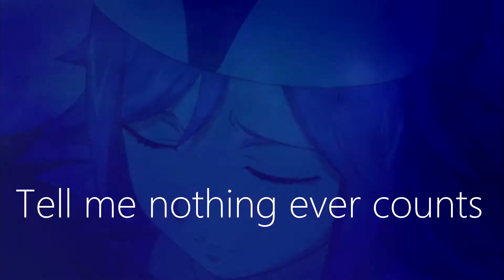Gruvia -AMV-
Anime:Fairy Tail
Couple:Gruvia
Program:Sony Vegas Pro 11